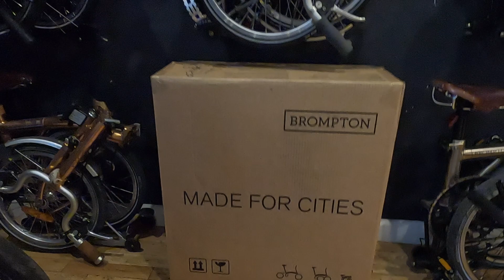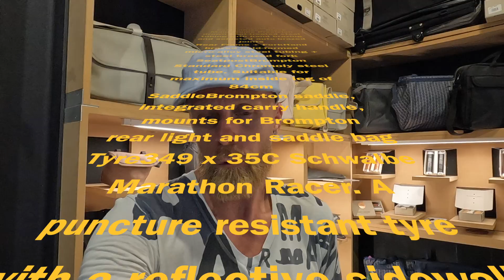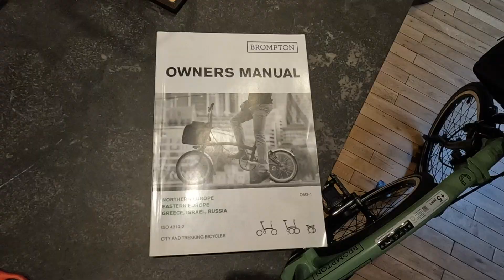BROMPTON C LINE H2L:CB:BK BLACK HAND MADE BICYCLE MADE IN LONDON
Hey,
azi mi-am făcut cadou o noua jucărie 😀
Bicicleta pliabilă de la Brompton 🚴
Mulțumesc membrilor canalului pt susținere ❤️
Celor noi veniți, le urez, bine ani venit! 🙏
Stați aproape !!!